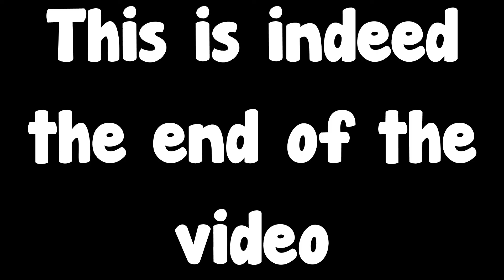Terraria episode 8 - Eyes of Cthulhu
In this episode we fight the Eye of Cthulhu a couple of times, and fight another goblin army as well.